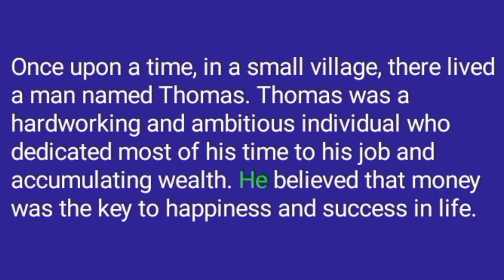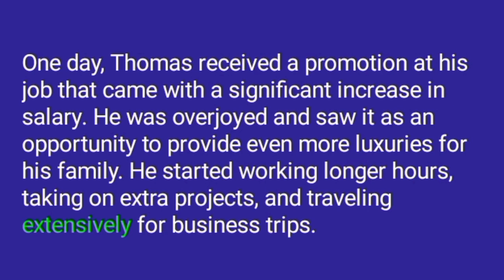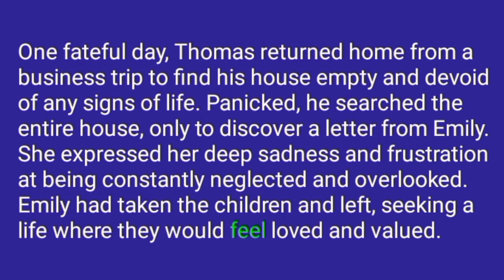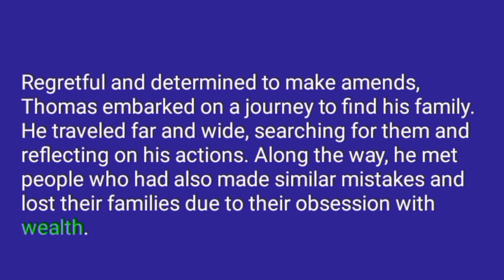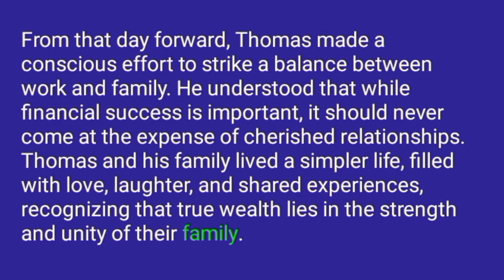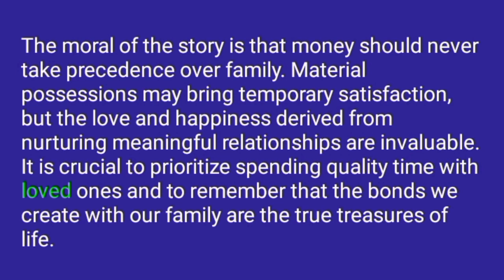Family vs Money🌹English Through Stories🌹Improve Listening Skills.